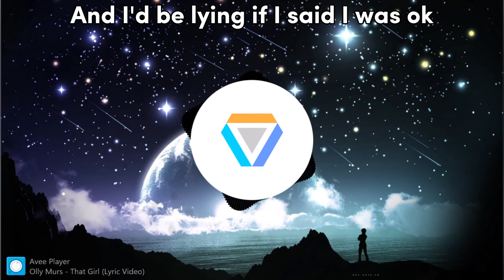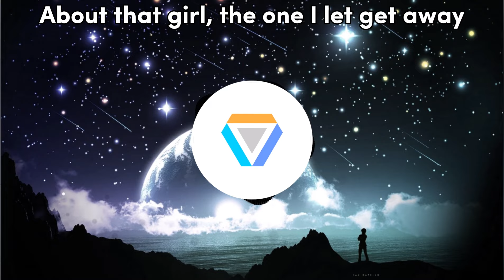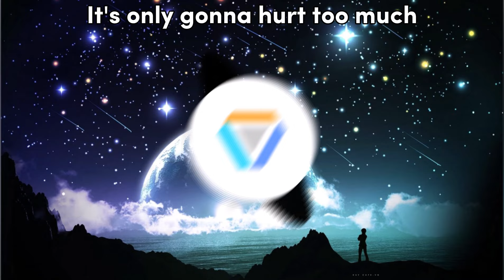Olly Murs - That Girl (Lyrics)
Please note that this is not an article I made myself, I took it from someone else!
If you find it interesting, don't forget to give me 1 like, 1 channel subscription and comment the song you want me to make it! Thank you so much everyone!!
Mọi người lưu ý là đây không phải bài mà mình tự làm mà mình lấy của người khác nhé!